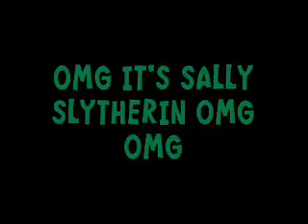February 22- Sally Fails At Technology (But Wins With Annotations)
Can't figure out my sister's computer and realized I didn't convert this video right.  So it is a day late.  Please don't punish me as I STILL do not own the proper whatsits to be punished with.